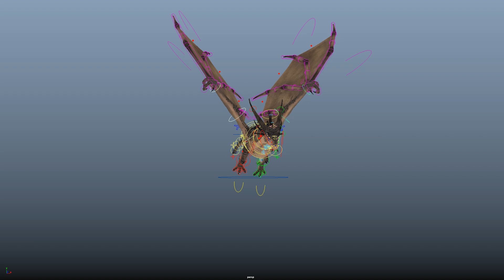dragon fly part1 V05 0